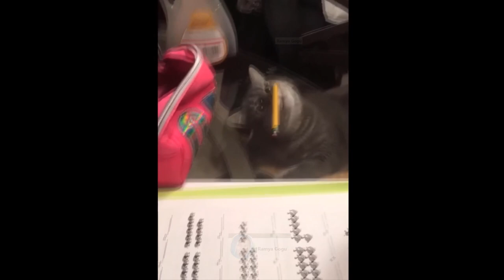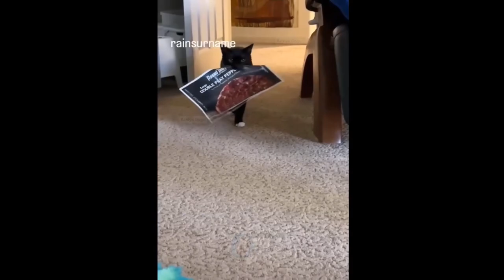funny cats compilation 2024😂| funniest cats😸 !ultimate cute and funny cat compilation 2024